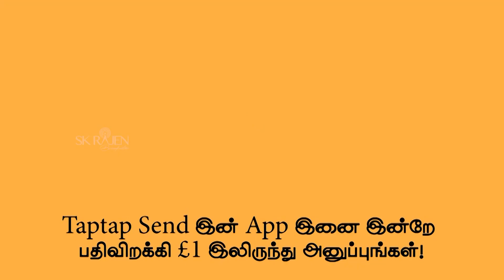கொரோனா 5வது அலை கட்டாய தடுப்பூசி! பிரிட்டனில் 50,584 - பிரான்ஸில் 49,858 தொற்று! 04-12-2021